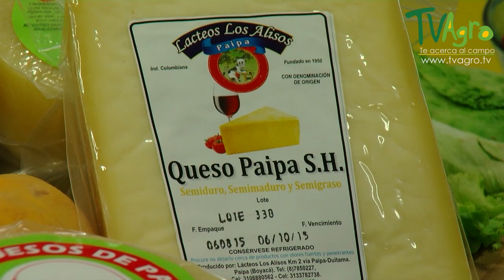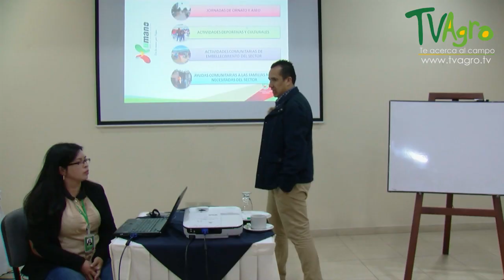El Queso de Paipa un Producto Tradicional Colombiano - TvAgro por Juan Gonzalo Angel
PROGRAMA: QUESO PAIPA PRODUCTO TRADICIONAL
El queso es un alimento sólido elaborado a partir de la leche cuajada de vaca, cabra, oveja, búfalo, camello u otros mamíferos rumiantes. La leche es inducida a cuajarse usando una combinación de cuajo (o algún sustituto) y acidificación. Las bacterias se encargan de acidificar la leche, jugando también un papel importante en la definición de la textura y el sabor de la mayoría de los quesos. Algunos también contienen mohos, tanto en la superficie exterior como en el interior.

Para los antiguos griegos «el queso era un regalo de los dioses».1 Hay centenares de variedades de queso. Sus diferentes estilos y sabores son el resultado del uso de distintas especies de bacterias y mohos, diferentes niveles de nata en la leche, variaciones en el tiempo de curación, diferentes tratamientos en su proceso y diferentes razas de vacas, cabras o el mamífero cuya leche se use. Otros factores incluyen la dieta del ganado y la adición de agentes saborizantes tales como hierbas, especias o ahumado. Que la leche esté o no pasteurizada también puede afectar al sabor.

Para algunos quesos se cuaja la leche añadiéndole ácidos tales como vinagre o jugo de limón. Sin embargo, la mayoría se acidifican en grado menor gracias a las bacterias que se le añaden, que transforman los azúcares de la leche en ácido láctico, a lo que sigue la adición de cuajo para completar el proceso de cuajado. El cuajo es una enzima tradicionalmente obtenida del estómago del ganado lactante, pero actualmente también se producen sustitutos microbiológicos en laboratorio. También se han extraído «cuajos vegetales» de varias especies de la familia de cardos Cynara.

La palabra queso procede del latín caseus (palabra derivada de la frase latina carere suerum, que significa carece de suero), luego, entre los legionarios se hizo famoso el término formaticum (que significa moldeado), y la frase caseus formatus, llegó a significar queso moldeado. Así tenemos que al queso, en francés se le diga fromage, en italiano formaggio o en catalán formatge.

Fuente.